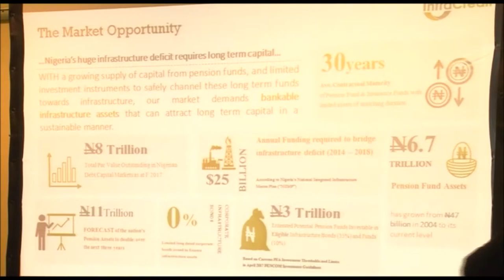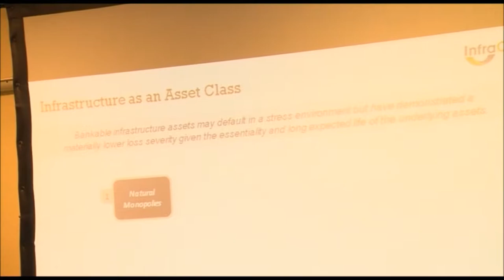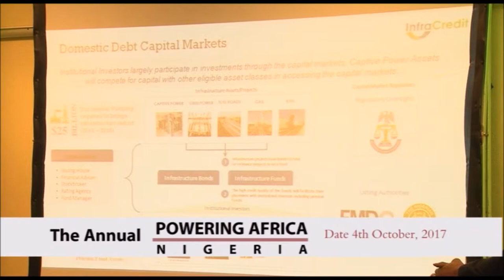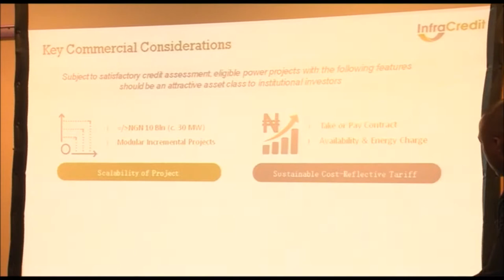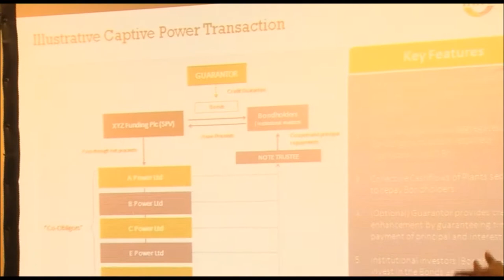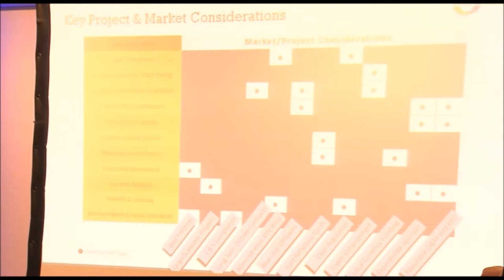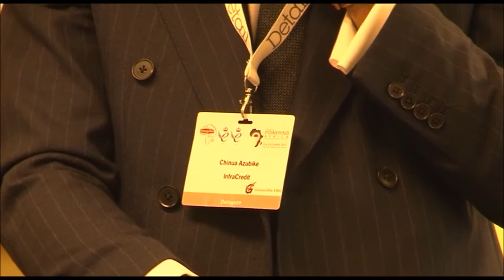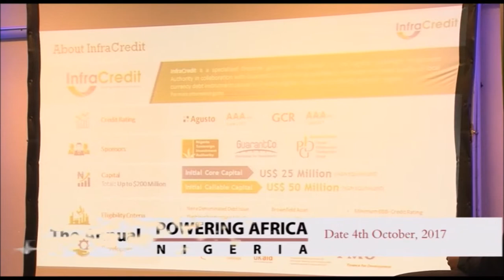DETAIL Workshop on Off-Grid Solutions – Chinua Azubike, CEO, InfraCredit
Segment 2 - Workshop on Off-Grid Solutions – Chinua Azubike, CEO, InfraCredit presenting on how the captive power market can be positioned to incentivise local institutional investors like the pension funds.

On the 4th October, 2017, Detail Commercial Solicitors (DETAIL) hosted a Workshop at Transcorp Hilton, Abuja on the topic “Developing and Financing Off-Grid Solutions in the Nigerian Power Sector.” The Workshop formed part of the 6th Annual Powering Africa: Nigeria Investment Summit.

The second segment of the workshop, which discussed financing and investor considerations for power development projects was facilitated by Abiodun Oyeledun, Senior Associate, DETAIL with speakers Abiodun Oni, Head: Power & Infrastructure, Stanbic IBTC Bank and Chinua Azubike, Chief Executive Officer, InfraCredit. The speakers emphasized that key considerations for financiers and investors into off-grid projects include assessing the legal and regulatory framework for off-grid projects; creditworthiness and available guarantees; and bankability of the projects with long-term sustainable off-takers.

For longer term funding and a possible exit for any financing provided by commercial banks, Mr. Azubike noted that there is available funding from the capital market and institutional investors (such as pension funds and insurance companies) who would be willing to invest in brownfield projects with a proven track record. In his view, inadequate corporate governance is one of the major reasons that most project companies are unable to obtain funding from the capital market. He further noted that as part of its mandate, InfraCredit was looking to provide credit enhancements to infrastructure projects to assist such developers in unlocking financing from the capital market.